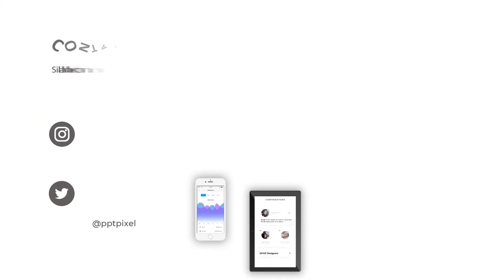Jasa Pembuatan Video Animasi Profesional Untuk iklan mobil carry dan sejenisnya Terbaik saat ini